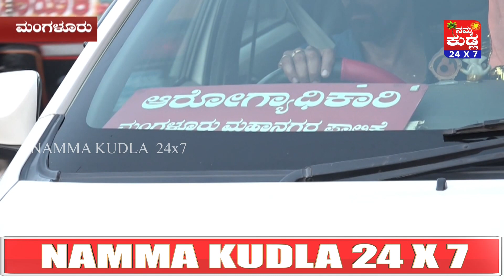ಮತ್ತೆ ಫಾಸ್ಟ್ಫುಡ್ ಅಂಗಡಿಗಳಿಗೆ ದಾಳಿ..ಪಾಲಿಕೆಯಿಂದ ಮತ್ತೆ ಮುಂದುವರಿದ ಕರ‍್ಯಾಚರಣೆ !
ಕೊರೊನಾ ಸೋಂಕು ಹರಡುವ ಭೀತಿ ಹಿನ್ನೆಲೆಯಲ್ಲಿ ಮಂಗಳೂರು ನಗರ ಪಾಲಿಕೆಯ ಆರೋಗ್ಯಾಧಿಕಾರಿಗಳು ನಡೆಸುತ್ತಿರುವ ಕಾರ್ಯಾಚರಣೆ ಬುಧವಾರವೂ ಮುಂದುವರಿದಿದೆ. ಇಂದು ಸಂಜೆ ನವಭಾರತ್ ಸರ್ಕಲ್, ಸೆಂಟ್ರಲ್ ಮಾರುಕಟ್ಟೆ, ಪಾಂಡೇಶ್ವರ, ಫೋರಂ ಮಾಲ್ ಪಕ್ಕದ ಓಲ್ಡ್ಕೆಂಟ್ ರಸ್ತೆ ಪಕ್ಕದಲ್ಲೂ ಏಕಾಏಕಿ ದಾಳಿ ನಡೆಸಿ ಅಂಗಡಿ ಮಾಲಕರಿಗೆ ಎಚ್ಚರಿಕೆ ನೀಡಲಾಗಿದೆ. ಮುಖ್ಯವಾಗಿ ಇಲ್ಲಿನ ಫಾಸ್ಟ್ಫುಡ್, ಪೋಡಿ ಅಂಗಡಿ, ಚೈನೀಶ್ ಫಾಸ್ಟ್ಫುಡ್, ಮೀನುಮಾಂಸದ ಅಂಗಡಿಗಳು, ಜ್ಯೂಸ್ ಅಂಗಡಿಗಳಿಗೆ ದಾಳಿ ನಡೆಸಲಾಗಿದೆ. ಕೆಲವು ಅಂಗಡಿಗಳಿಗೆ ದಾಳಿ ನಡೆಸಿದಾಗ ಪರವಾಣಿಗೆಯನ್ನೂ ಪಡೆಯದಿರುವುದು ಗಮನಕ್ಕೆ ಬಂದಿದೆ. ಅಲ್ಲದೆ ಮತ್ತೆ ಅಂಗಡಿಗಳನ್ನು ತೆರೆದಲ್ಲಿ ಕಾನೂನು ಕ್ರಮ ಕೈಗೊಳ್ಳುವುದಾಗಿ ಹಾಗೂ ಲೈಸನ್ಸ್ ಅಮಾನತು ಮಾಡುವುದಾಗಿ ಎಚ್ಚರಿಕೆ ನೀಡಲಾಯಿತು. ಪಾಲಿಕೆ ಅಧಿಕಾರಿಗಳೊಂದಿಗೆ ಪಾಲಿಕೆ ಸದಸ್ಯರಾದ ಪೂರ್ಣಿಮಾ, ಚಂದ್ರಾವತಿ ಮೊದಲಾದವರಿದ್ದರು.